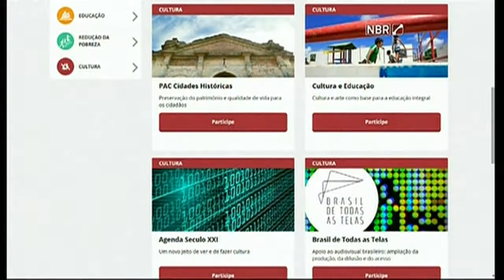Dialoga Brasil começa a receber sugestões sobre políticas públicas relacionadas à ‪cultura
NBR NOTÍCIAS - 14.08.15: A inclusão da cultura entre os temas do portal Dialoga Brasil foi oficializada nesta sexta-feira (14), durante evento realizado em Salvador (BA). Na ocasião, o ministro da Cultura, Juca Ferreira, ressaltou que as políticas públicas não devem ser feitas apenas nos gabinetes. Já a presidenta Dilma Rousseff falou sobre a importância da plataforma digital, destacando que o Dialoga Brasil tem um sentido de cidadania e de ampliar o grau da participação da sociedade.